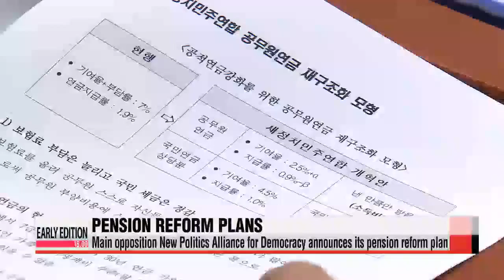NPAD announces its pension reform plan for public servants； ruling party and civ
Amid ongoing controversy surrounding pension plan reforms for public servants，... the main opposition party proposed its own reform plan on Wednesday.
The New Politics Alliance for Democracy said... their idea could save the government budget some 2－hundred－90 billion U.S. dollars，... by lowering pension amounts for high－ranking officials，... while some 84－percent of civil servants，... mostly low－and－medium ranking officials， will retain current levels of pension.
The Ruling Saenuri Party criticized the plan， calling it vague，.. as the proposal only suggests a ranges of figures，... not specific figures，... for key numbers like contribution rates.
Public servant unions immediately opposed the newly proposed plan， saying it will cost civil servants too much.